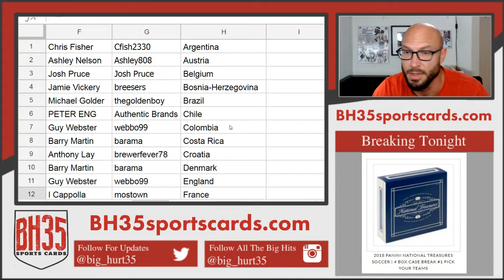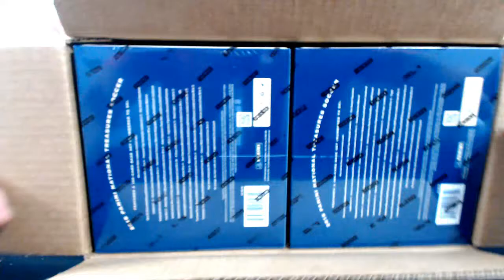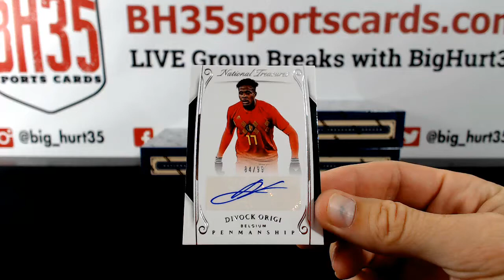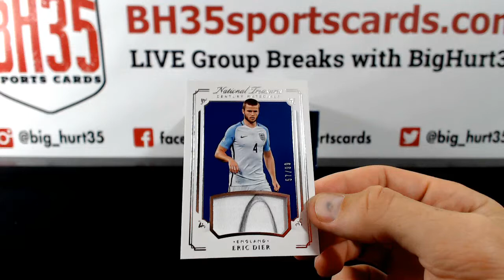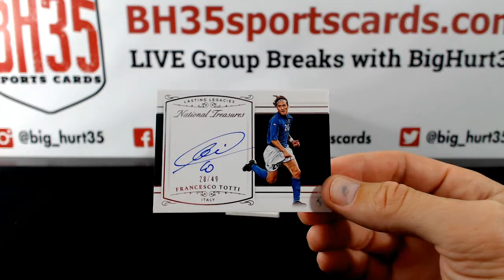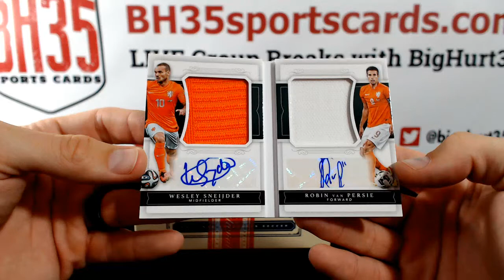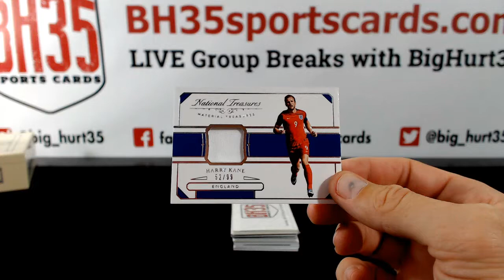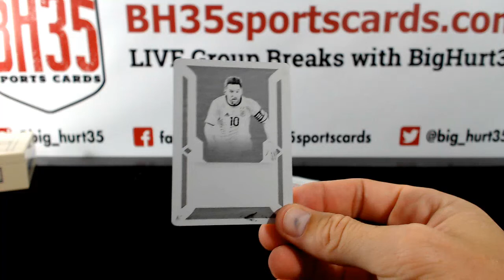2023 Panini National Treasures Soccer 4 Box Case Break #1 Pick Your Teams